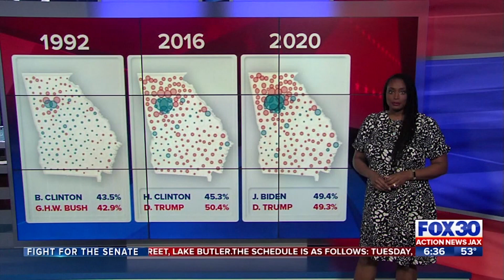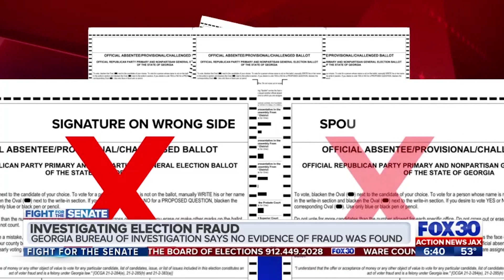Georgia Senate Runoff Election 2020: The Fight for Control of Capitol Hill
As Georgia heads to the polls for two pivotal Senate runoff elections, the outcome will determine which party controls the U.S. Senate for the next two years. With Democrats needing to win both seats to secure a 50-50 split and gain more influence through Vice President-elect Kamala Harris's tie-breaking vote, and Republicans aiming to maintain control with just one win, every vote counts. Action News Jax covers the key candidates, including David Perdue vs. Jon Ossoff and Kelly Loeffler vs. Raphael Warnock, and the crucial impact of voter turnout. With historic amounts of money and efforts fueling both parties, the stakes are high. Stay updated with our comprehensive coverage and expert analysis on the election's implications.

P.S.: I produced this pre-election special: Fight For the Senate: Georgia Decides. It aired the day before the election. I was given 2 days to do it. I worked with the art department, John and Tenikka to make sure we didn't sell it short. There are a dozen things I would improve on, but I'm proud of what we were able to accomplish together. This aired live on Jan. 4, 2021.